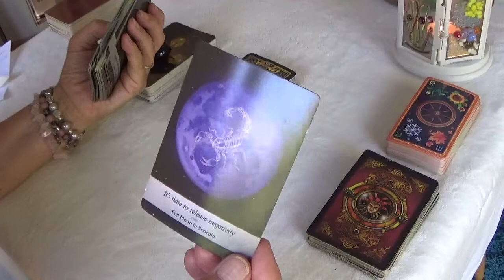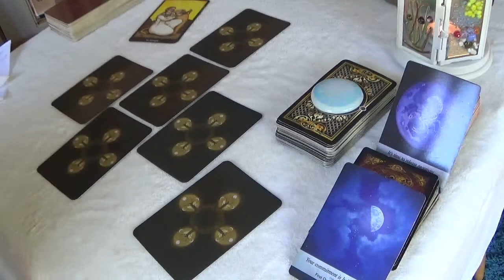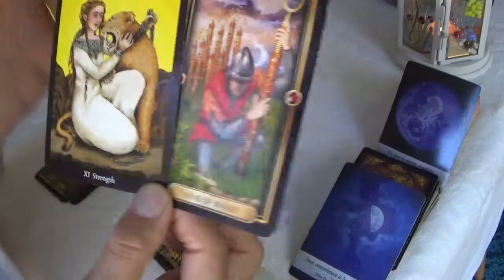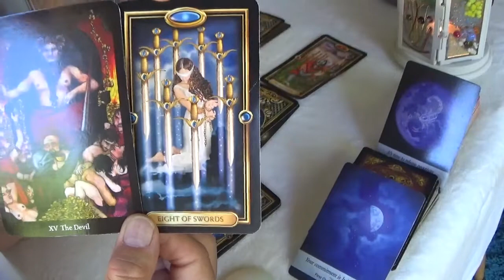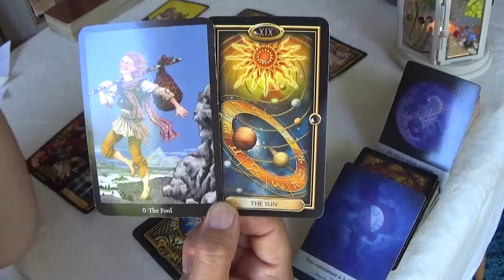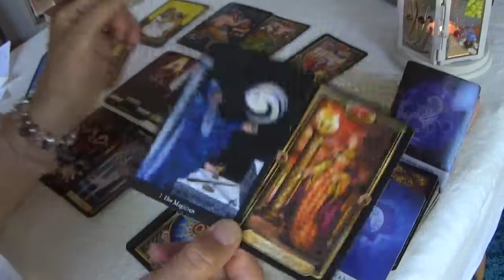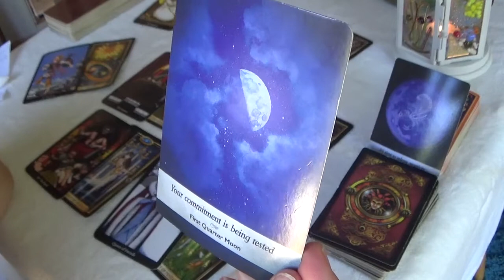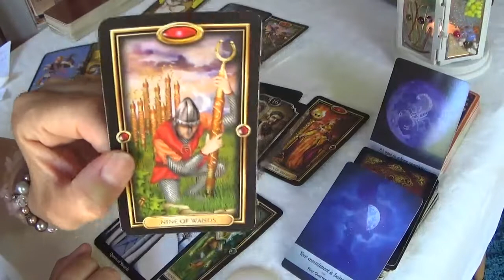Scorpio 15th to 21st August 2022. Release negativity - be strategic - inspiration and creativity